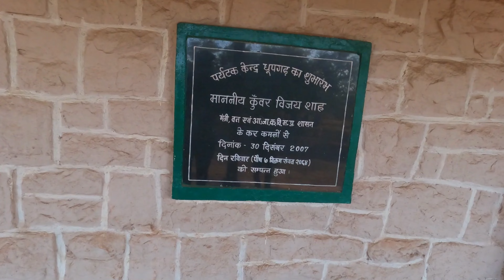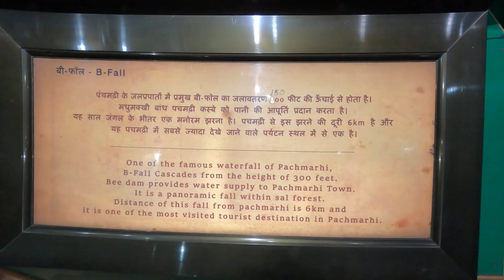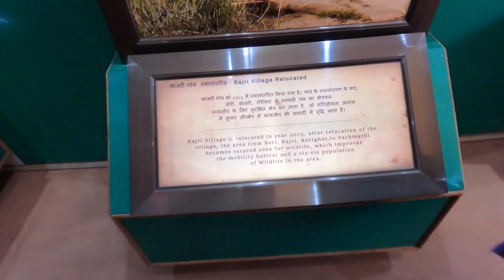पचमढ़ी🛕Day - 3 | Dhoopgarh (Sunset Point)//(Reechgarh)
Bee fall
Bee fall pachmadi
Bee waterfall
Pachmarhi waterfall
Bee fall
Pachmarhi bee fall
Pachmarhi bee waterfall

pachmarhi hill station
pachamrhi tourist places
pachamrhi travel guide vlog
pachamrhi hotels & food
pachamrhi madhya pradesh

places to visit in pachmarhi hill station

1. jatashankar gufa
2. satpura adventure club pachmarhi
3. dutches fall pachmarhi
4. reechgarh caves pachmarhi
5. beefall pachmarhi / bee waterfall
6. rajendra giri sunset point
7. Gupt mahadev pachmarhi
8. bada mahadev pachmarhi
9. chauragarh mahadev / motha mahadev
10. Green valley view point pachmarhi
11. priyadarshini view point pachamrhi
12. echo point pachmarhi
13. pandav caves pachmarhi
14. Handi kho point pachmarhi
15. pachamarhi market
16. boat club lake pachmarhi

ponramary sour guide
panchmarhi trip plan
panchmarhi
panchmarhi trip
panchmarhi tour guide by yatra vats
panchmarhi travel guide 2024
panchmarhi tour package
panchmarhi hill station
how to reach panchmarhi
beta bawarchi in panchmarhi
3 days plan panchmarhi panchmarhi madhyapradesh
pipariya to panchmadi
chauragarh mahadev mandir
panchmadhi
tourist places in panchmarhi
panchmarhi budget tour guide complete information on panchmarhi jata shankar panchmarhi yatra vats panchmarhi tour panchmarhi yatra
panchmarhi
panchmarhi budget travel plan
chaureshwar mahadev panchmarhi

 / Yasharyavlogs
🎦 Vlog Channel:

 / yasharyavlogs

MY EQUIPMENTS :
Camera Canon 200D Mark 2
2nd Camera Canon 90D
Sony Camera
50mm Lens
Camera Tripod

Yasharya
From - bhua-bichhiya( India )

viral
youtubeshorts
shorts
short
Short video
viral video
trending video

shots
Short
Yasharya video
Yasharya vlogs video
Yasharya vlogs
Viral Video
Trading
Viral